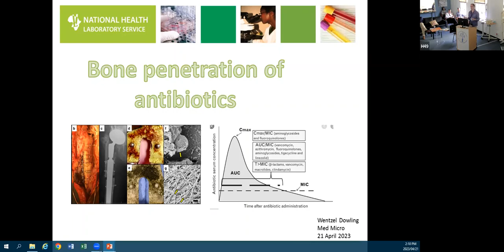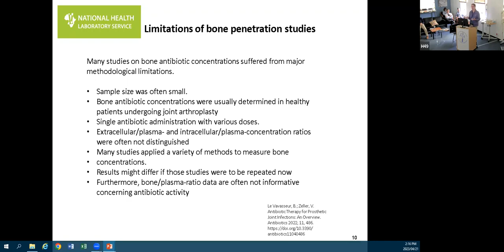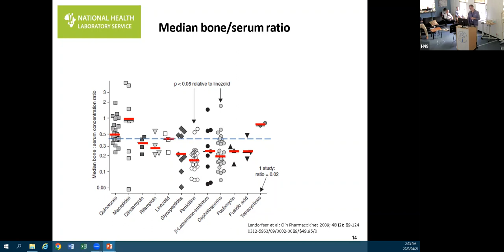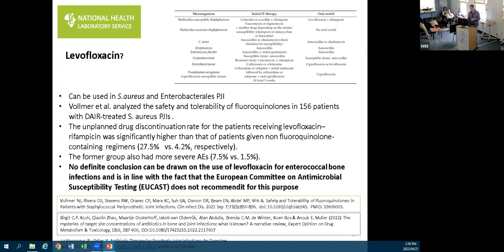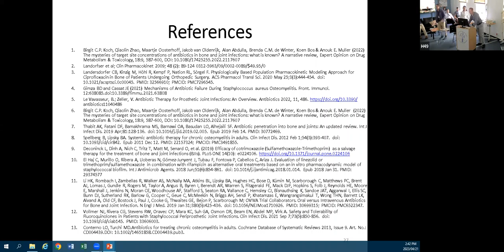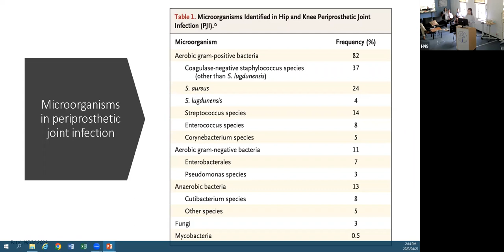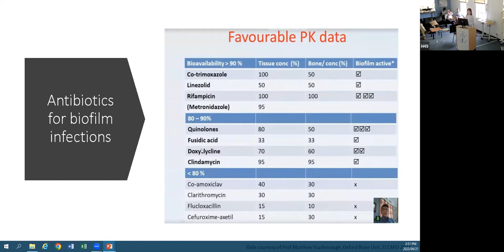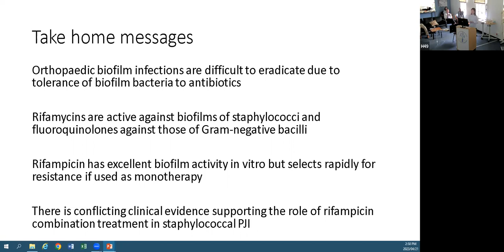Antibiotic penetration in bone and joint and preferred antibiotics for biofilmed based infections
Presented by Wentzel Dowling (Micro) and Ying Zhao (ID)